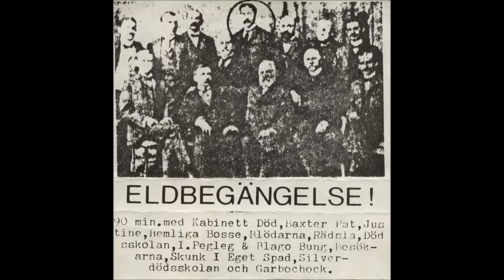A4.Kabinett Död - Karusellen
from [1981] VA - Eldbegängelse (Cassette)